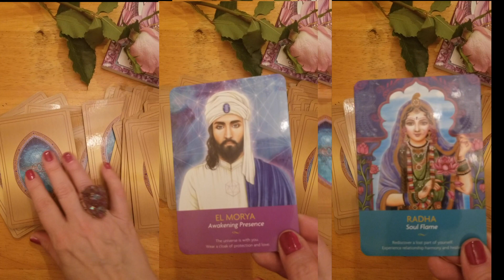special LEAP YEAR MESSAGE & Reading for all ASTROLOGY SIGNS 2024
February 29, 2024 is a special day because it marks a magical leap year and the perfect reason to pull some cards for each astrology sign! Listed below are the messages we received for the year 2024:

Aries: you must have more faith (Archangel Faith card)
Taurus: you should awaken the teacher within (Mary Magdalene card)
Gemini: you must change your ways to be one with Gaia (Gaia card)
Cancer: you should trust your inner strength (Lord Shiva card)
Leo: you must bring into your life more peace and love (Mother Mary card)
Virgo: you must start to believe in miracles ( the Holy Spirit card)
Libra: you should spend more time in  meditate  (Charity card)
Scorpio: you should  share your most hidden talents (Paul the Venetian)
Sagittarius: you should do activities that help awaken your soul (El More)
Capricorn: you should move into your true self and stop pretending (Serapis Bey)
Aquarius: you must bring more forgiveness into your life (The Miriam)
Pisces: you should spend time connecting more with your ancestors (White Eagle card)

We used Kyle Gray's Keepers of the Light Oracle Cards!